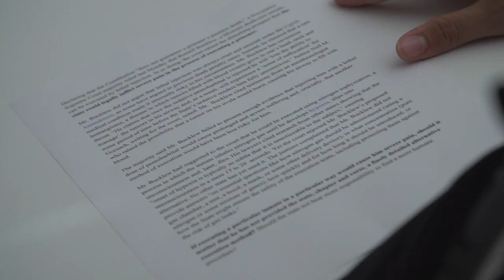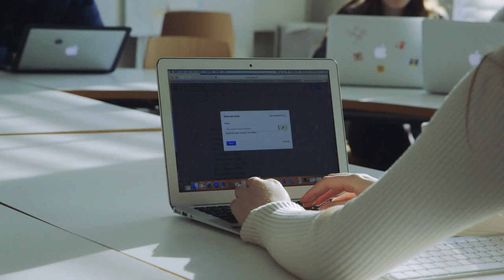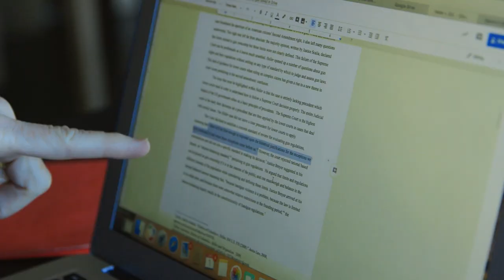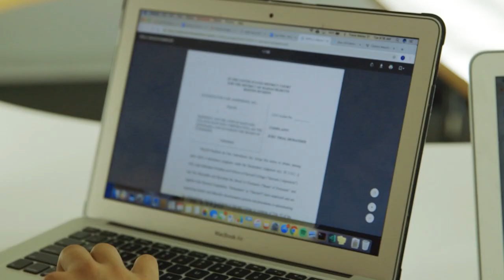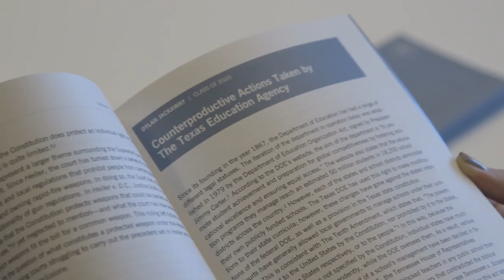The Path to the Supreme Court